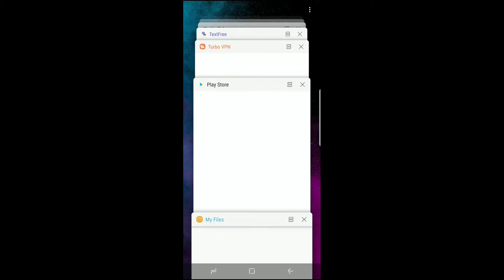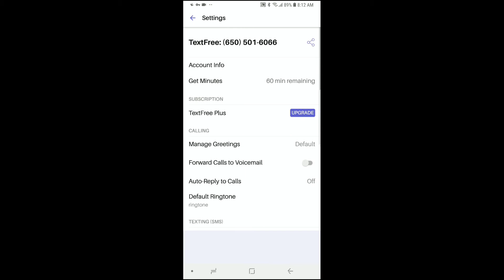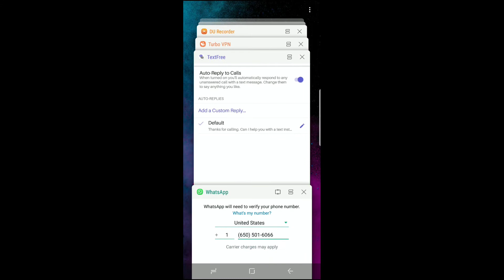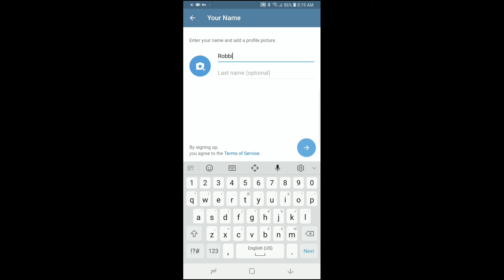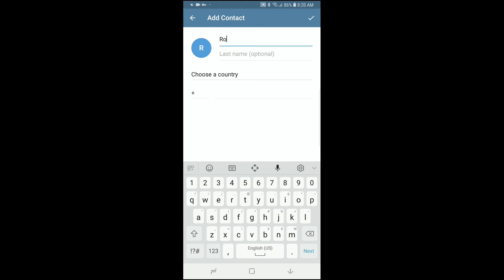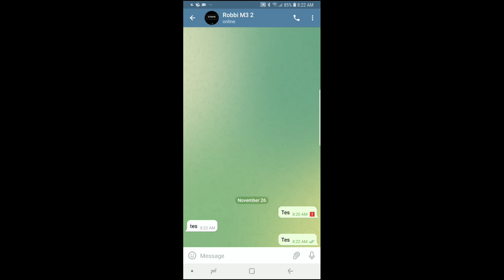Fixing / Memperbaiki Error 9029 dan 1062 Pada Text Free di Telegram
Assalammualaikum Warahmatullah Wabarakatuh

Di video kali ini, saya akan memberikan tutorial bagaimana cara memperbaiki error yang ada pada text free. Error ini terjadi biasanya pada saat user ingin sign up dengan nomer baru. So simak videonya dengan baik, jangan sampai terlewat ya !

Terima kasih buat kalian semua. Semoga bermanfaat.